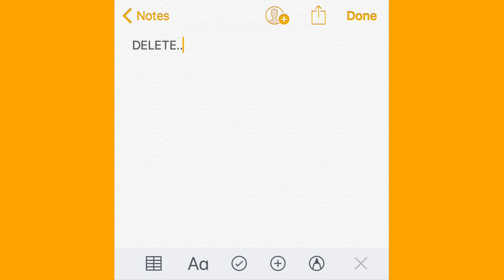VFR - Delete prod. by Dameb